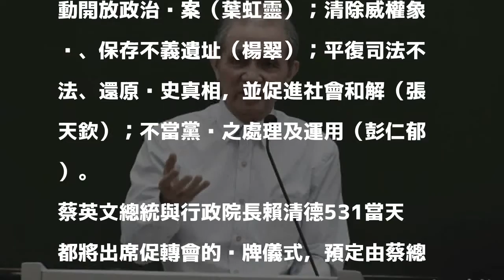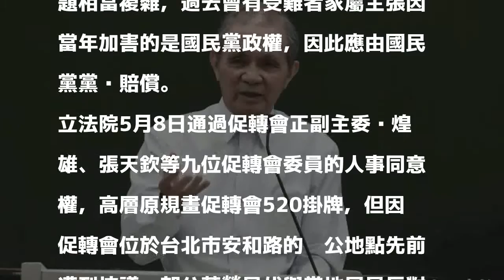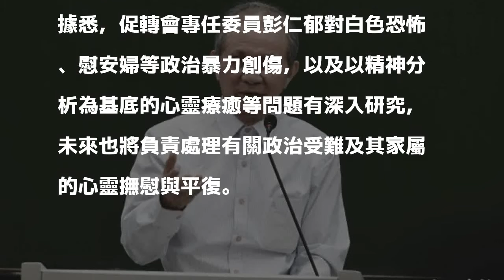促轉會31日掛牌運作 設4小組、編制74人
〔記者李欣芳／台北報導〕蔡政府執政屆滿2週年，如何落實轉型正義受矚目。行政院已核定促進轉型正義委員會5月31日掛牌運作，促轉會下設4個任務小組，由促轉會副主委張天欽與葉虹靈等3位專任委員負責召集推動，

發表評論評論如下。